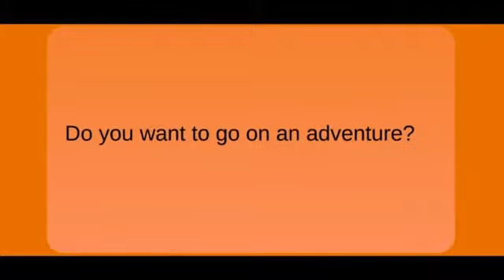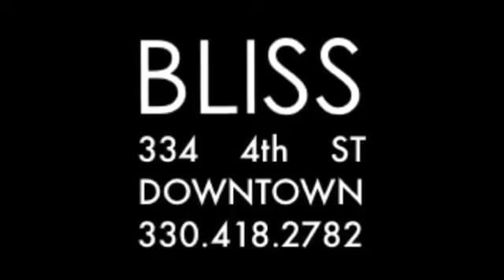Bliss Art Gallery Commercial for STEAMMtvSpotlight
Produced by: Cheyanne Lindstrom.

27 local-owned businesses in Downtown Canton participate in students' hands-on, authentic learning by becoming recipients of student-produced video commercials. These are those commercials. And the students are 7th graders from the STEAMM Academy @ Hartford Middle School, in Canton City Schools District. The STEAMMtvSpotlight project aides the students' capabilities in creative storytelling, while delivering real impact and real purpose.